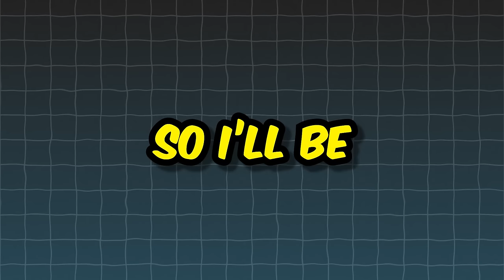I HOSTED THE U20 VS BLUE LOCK MATCH ON ROBLOX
I hosted the U20 VS Blue Lock 11 match tournament but on ROBLOX.
This is probably going to be my last blue lock video on the channel going to move on.